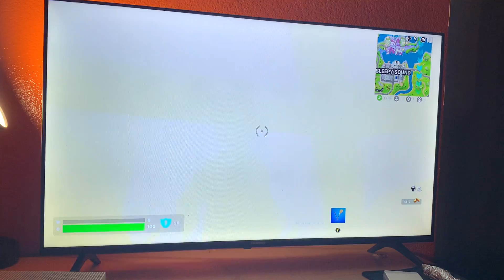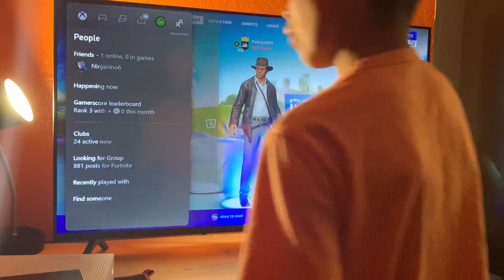Fortnite + rage quit 8 kills!